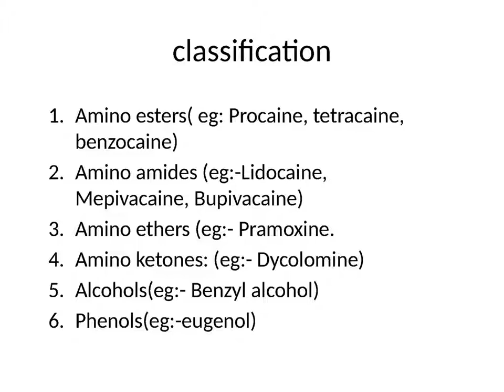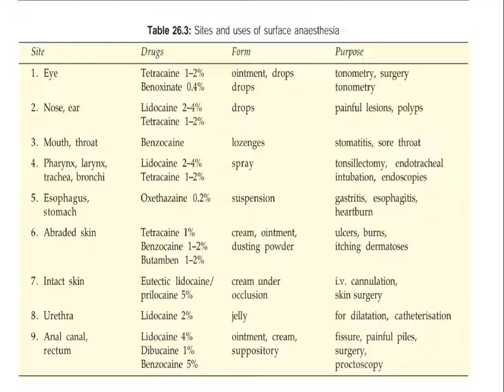Local anesthetic -SEM 7 phrm chm n COLO